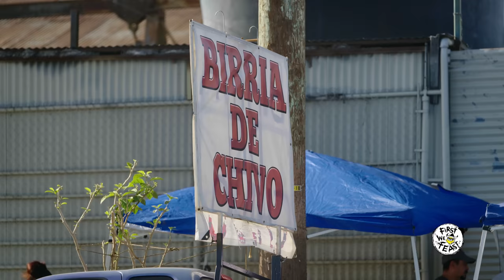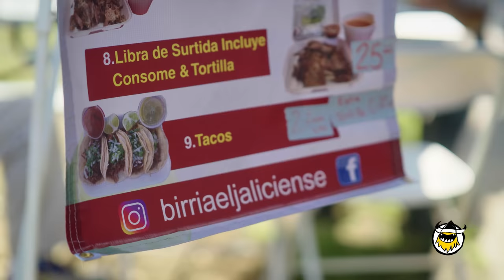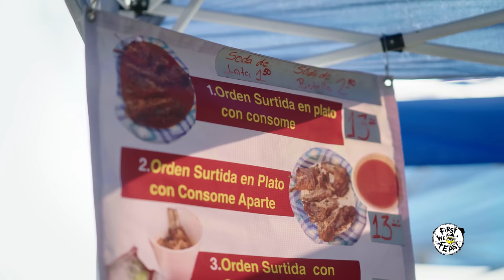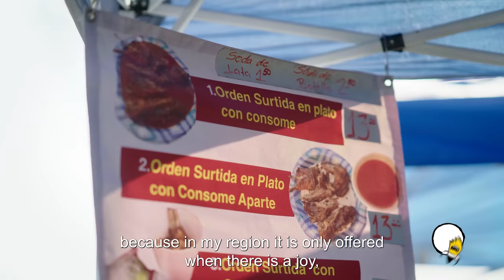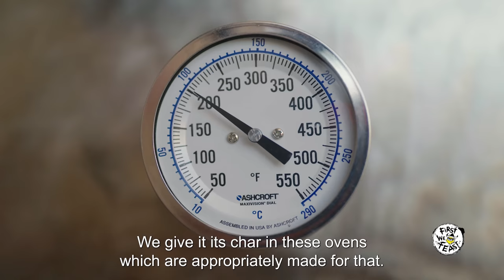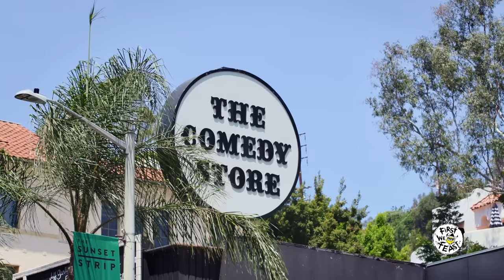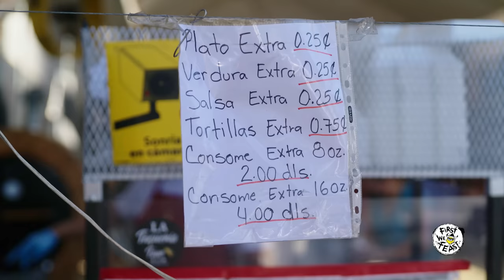Marc Maron Eats Amazing Birria Tacos at a Laundromat | Tacos Con Todo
It's only natural that when the G.O.A.T of comedy—Marc Maron—comes on your show, you feed him goat tacos. More specifically, amazing birria de chivo, only available one day of the week at an industrial denim laundromat in Boyle Heights, until they sell out. Over a plate of roasted rib, neck, and leg meat dripping with rich consomme at Birria El Jalisciense, host Jesus Trejo gets deep with Maron about coming up in the Comedy Store, being name dropped on Marc's WTF podcast, what it takes to stand out as a performer, and how to stay hopeful in a world that constantly cuts you down to size.

First We Feast videos offer an iconoclastic view into the culinary world, taking you behind-the-scenes with some of the country’s best chefs and finding the unexpected places where food and pop culture intersect.